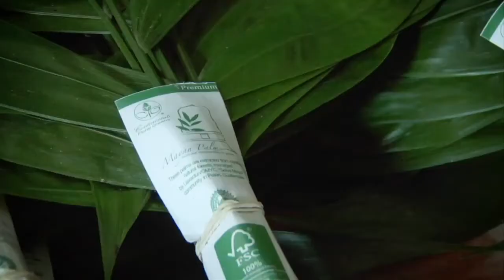Rainforest Alliance Missie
Ontdek haar missie, haar prestaties en passies.  Een inspirerende video.

Rainforest Alliance is een milieuorganisatie uit de Verenigde Staten. Deze heeft als doel om ecosystemen en de mensen en dieren die daarvan afhankelijk zijn te beschermen.